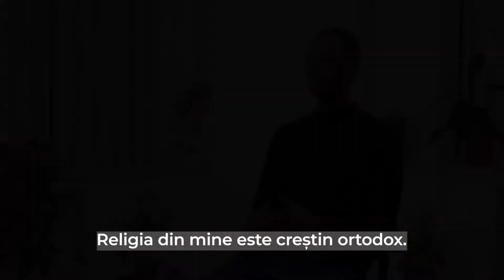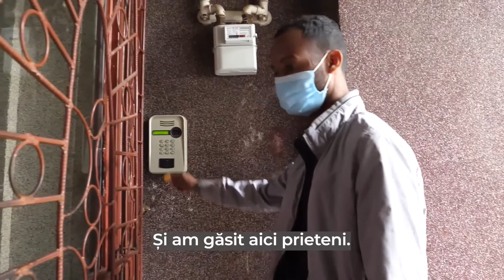Cât de mult înseamnă să întinzi o mână de ajutor la momentul potrivit?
Te-ai gândit vreodată cât de mult înseamnă să întinzi o mână de ajutor la momentul potrivit? Un tânăr inginer african, cu o cicatrice în formă de cruce pe frunte, fuge în România pentru a-și scăpa viața. După expirarea documentelor de ședere, moartea îl amenință din nou. Află ce hârtie poate schimba un destin și ce tradiții ortodoxe din Etiopia oglindesc practicile Bisericii Adventiste.